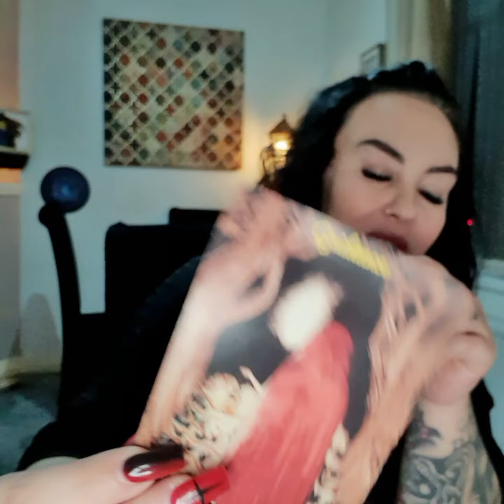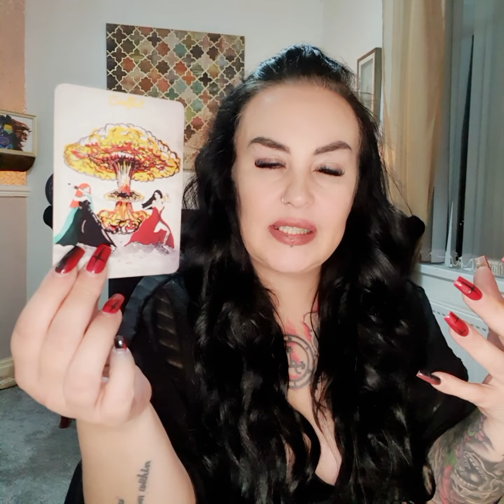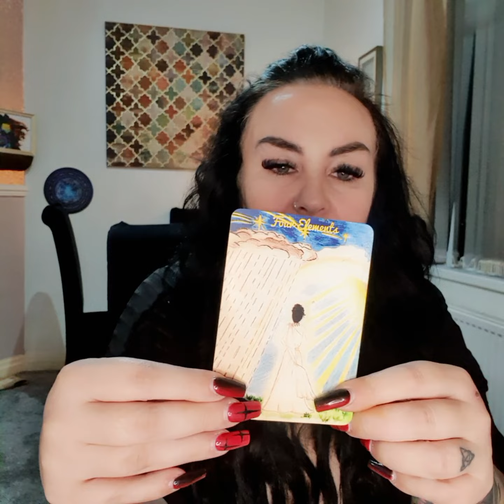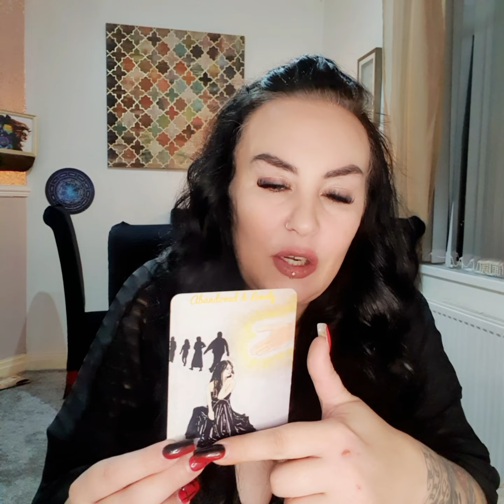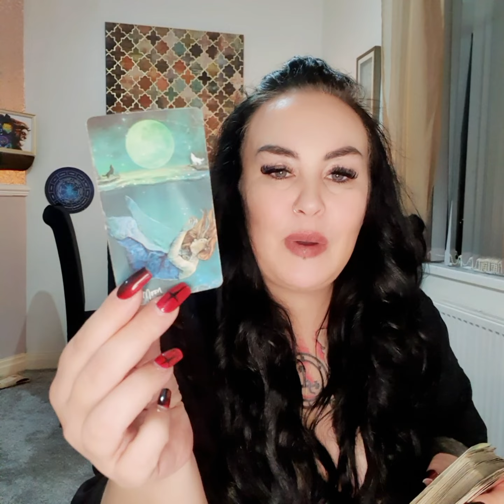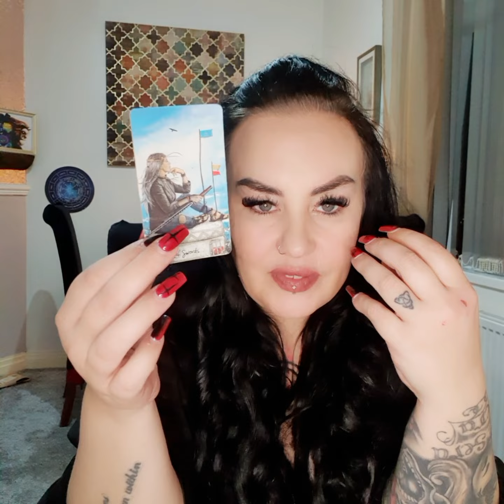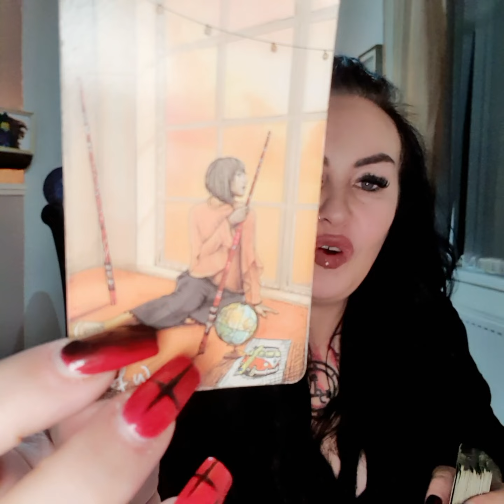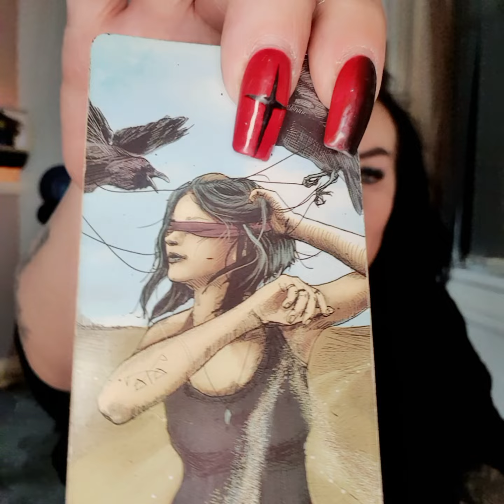PISCES - karma never forgets a name & address ❤️